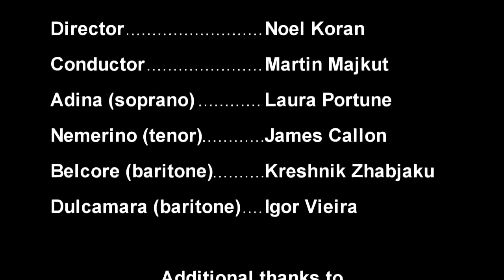Elixir of Love Interview Outtakes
Outtakes from post production interview of principals of Rogue Opera's 2012 Elixir of Love: Director Noel Koran, Conductor Martin Majkut, Laura Portune (Adina), James Callon (Nermerino), Kreshnik Zhabjaku (Belcore) & Igor Vieira (Dulcamara)